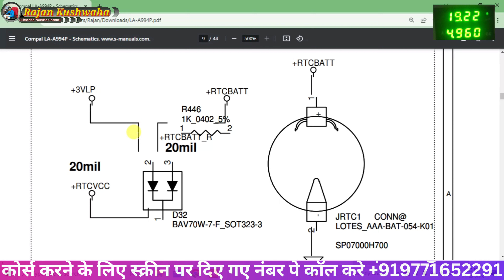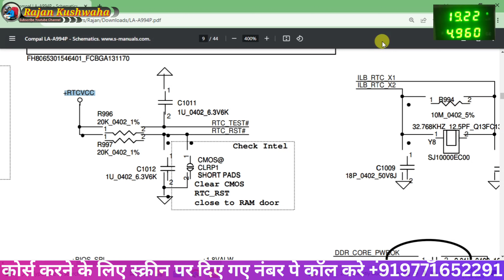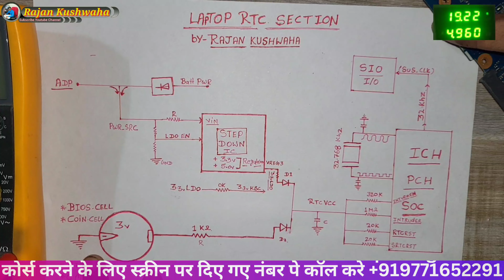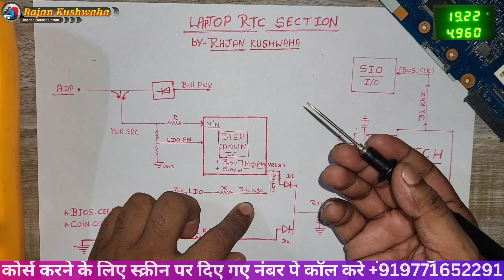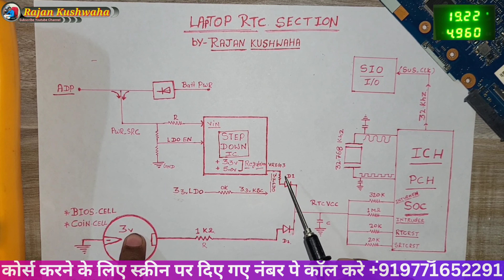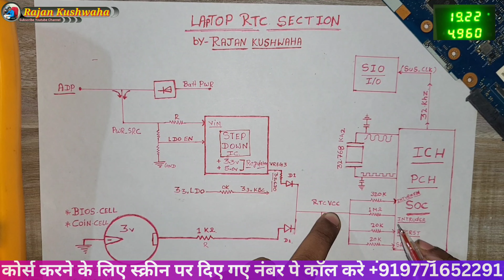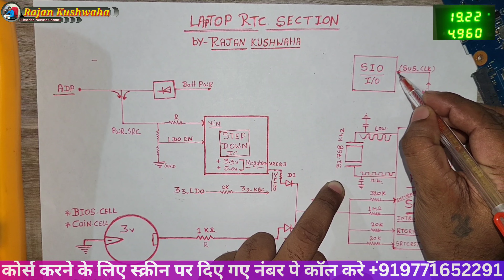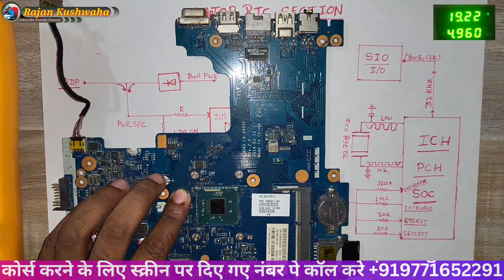Laptop Motherboard Repair / Laptop Rtc Section Repair in hindi / Rtc Section Full Details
नमस्कार दोस्तों
आज के इस विडियो में नए genration के motherboard में RTC section कैसे आता है डायग्राम कैसे होता है कौन कौन से वोल्टेज चाहिए RTC को चलने के लिए RTC VCC क्या होता है RTCRST वोल्टेज कितना होता है और DATE AND TIME को चलने के लिए कौन कौन से volt की आवशकता पड़ती है आखिर INTERNAL VRM ENABLE में खास क्या है! / Laptop Motherboard Repair / Laptop Rtc Section Repair in hindi / Laptop Rtc Section Repair कम्पलीट इस विडियो में बताया गया है | आप को हमारा विडियो अच्छा लगे तो चैनल को सब्सक्राइब करे धन्यबाद .
. राजन कुशवाहा .

आप क्या आप बेरोजगार है तो रिपेयरिंग कोर्स करे खुद का बिसनेस स्टार्ट करे !
जैसे आप
(1) लैपटॉप रिपेयरिंग
(2) प्रिंटर रिपेयरिंग
(3) CCTV इंस्टालेशन और रिपेयरिंग
(4) मोबाइल रिपेयरिंग
(5) एलसीडी और एलईडी  रिपेयरिंग
(6) AC इंस्टालेशन और पीसीबी रिपेयरिंग
(7) E-VEHICLE रिपेयरिंग कौर्स कर सकते है
और अपने जीवन को उज्जवल बना सकते है तो फिर देर किस बात की आज ही ज्वाइन करे !
MULTITECH INSTITUTE TILAK NAGAR DELHI    {110018}
Related aSearch...